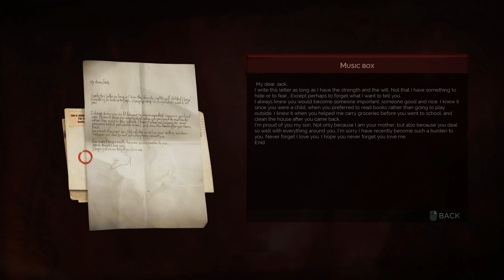Vampyr (Ep. 20 – A Message)